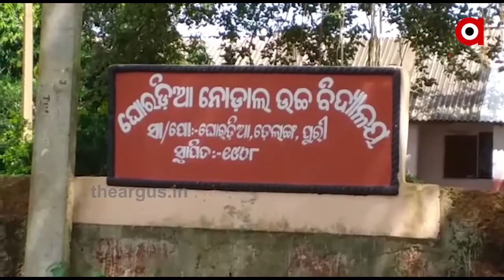ସ୍ୱାଧୀନତାର ବୀର୍ଘ ବର୍ଷ ପରେ ବି ଗାଁକୁ ନାହିଁ ରାସ୍ତା ..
ବର୍ଷା ହେଲେ ବାଜି ଲାଗୁଛି ଜୀବନ... ପୁରୀ ଡେଲାଙ୍ଗ ବ୍ଲକରେ ହୁଲି ଡଙ୍ଗାରେ ବିପଦ ସଙ୍କୁଳ ଅବସ୍ଥାର ନଦୀପାର୍ ହେଉଛନ୍ତି ଲୋକେ... 6 ବର୍ଷ ପରେ ବି ସରିଲାନି ପୋଲ...